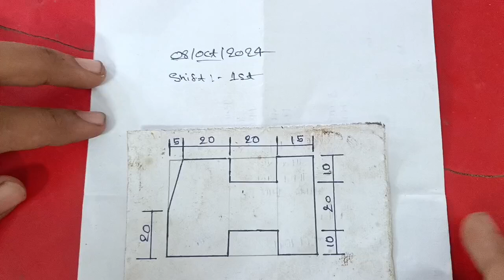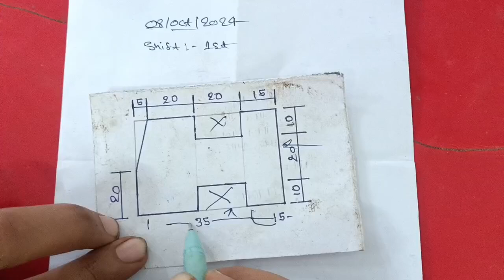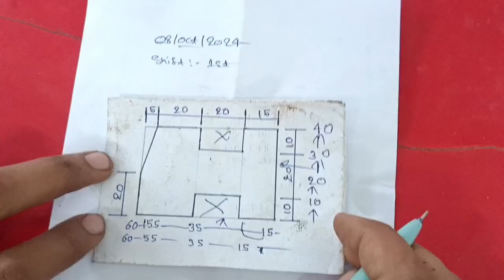barc skill test 08/10/2024 shift 1st